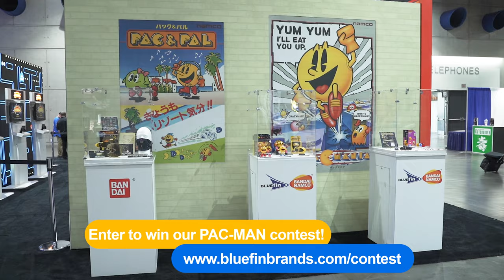PAC-MAN Booth Walk-Through SDCC Special Edition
Be sure to give this video a thumbs up and subscribe to our channel for more product overviews like this, and remember to hit that bell notification to stay informed about future videos and releases!

ABOUT BLUEFIN: Bluefin is a leading North American master distributor of toys, collectibles, novelty and hobby products. Bluefin's extensive catalog is highlighted by a diverse range of high quality, officially licensed products from leading brands and manufacturers from Japan, Hong Kong and the U.S.

Bluefin's expertise on pop culture as well as consumer trends reinforces close relationships with manufacturers and client brands to help shape and drive consumer tastes across the world's largest retail market. These relationships allow Bluefin to meet market need for unique products from top-rated pop culture IP. Bluefin's comprehensive services and market reach have also yielded several exclusive product dealer appointments.

Bluefin is the official exclusive North American distributor for Bandai Collectors, aka "Tamashii Nations," Bandai Hobby, Bandai Shokugan, Mr. Hobby and GSI Creos, SEN-TI-NEL, Flame Toys and is the exclusive U.S. distributor for Storm Collectibles. Bluefin is also the official North American consumer products and retail development partner for Studio Ghibli.